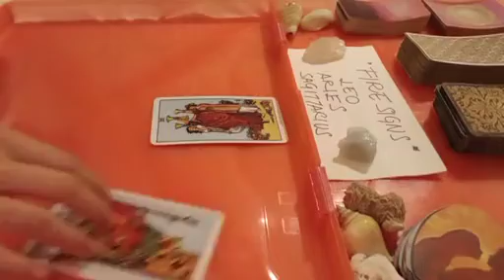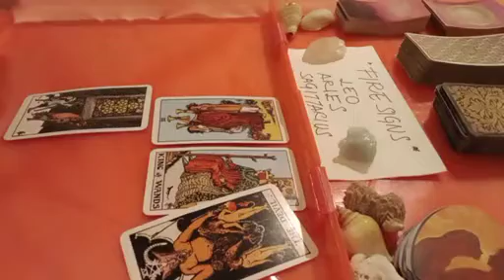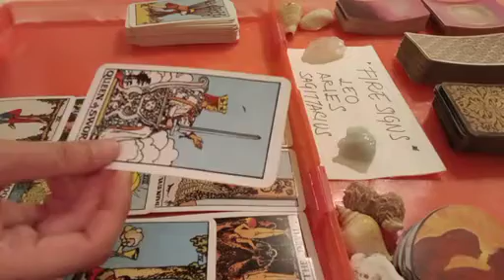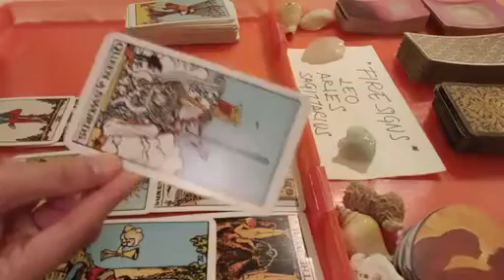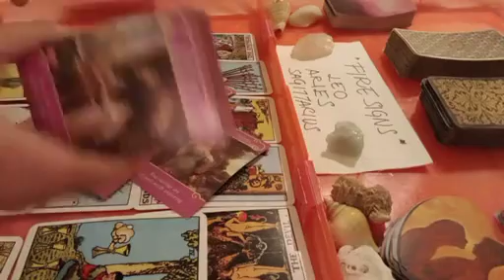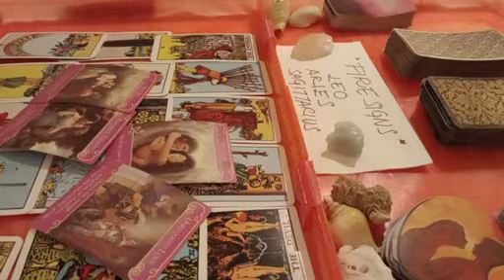aries 🩶 YOUR PERSON'S TRUE INTENTIONS TOWARDS YOU ARE....💟 JUNE 2023 TAROT READING TODAY LOVE